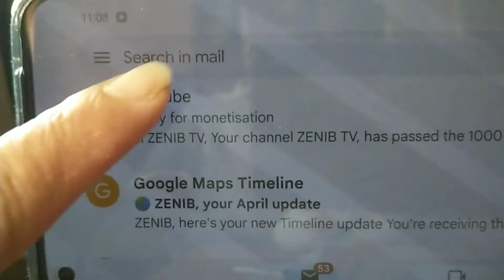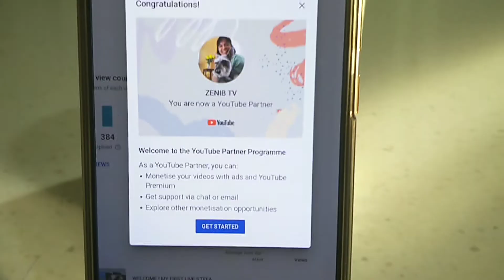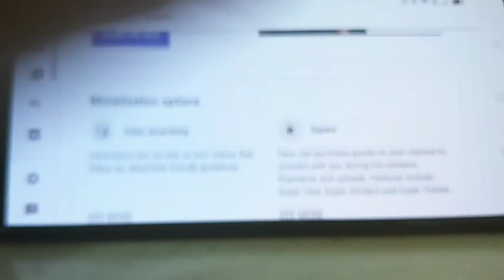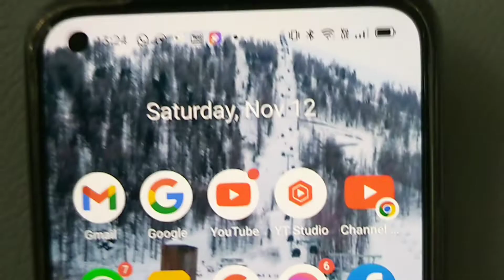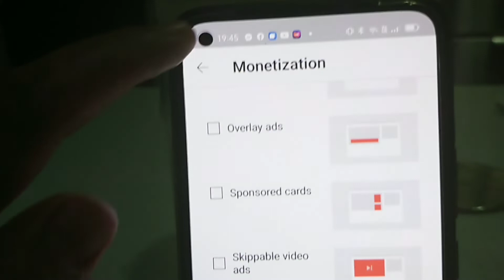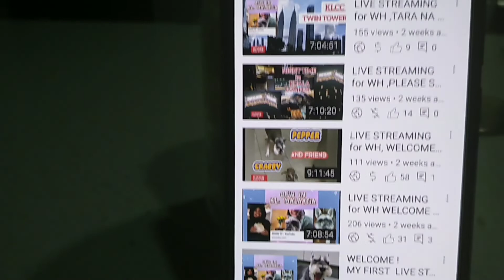TIME TO "TURN ON ADS" SIMPLY STEPS ON HOW TO (TURN ON MONITIZATION) TO OUR VIDEOS.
TIME PARA KUMITA NA  SA LAHAT NG CONTENTS NATIN!